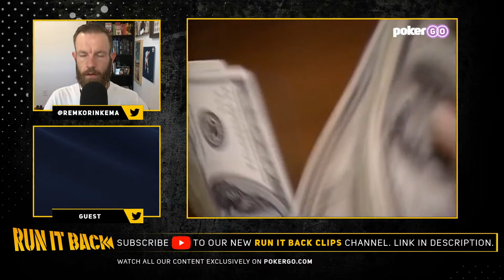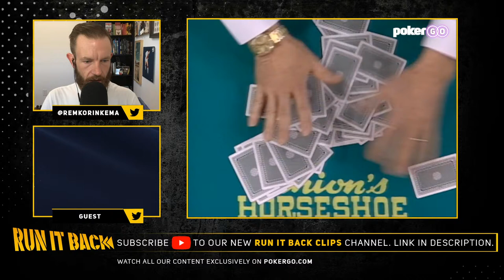Run it Back with Remko | 1998 WSOP Main Event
Remko Rinkema is diving into the PokerGO archives and relives the 1998 World Series of Poker Main Event! Remember how Scotty Nguyen became a legend uttering the words, "You call, it's gonna be all over baby!" well this is that final table!

Call into the show by using the Zoom link posted in the chat.